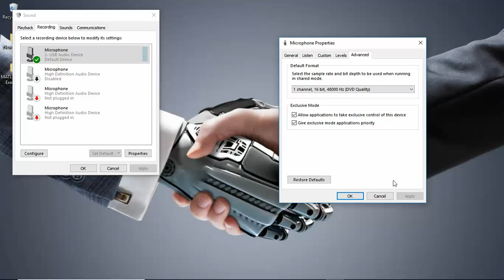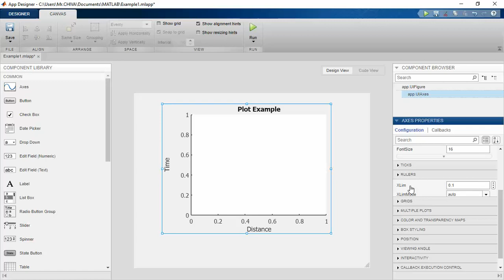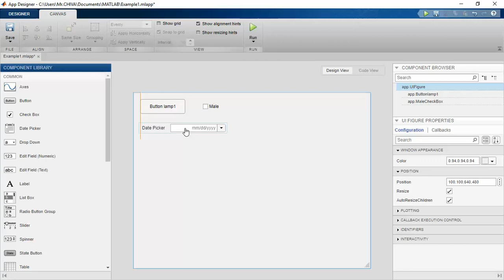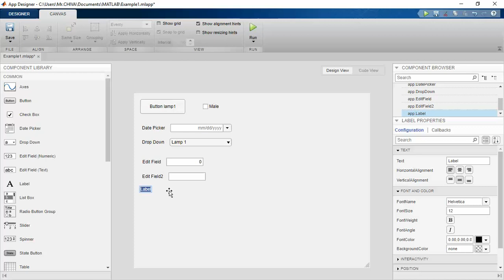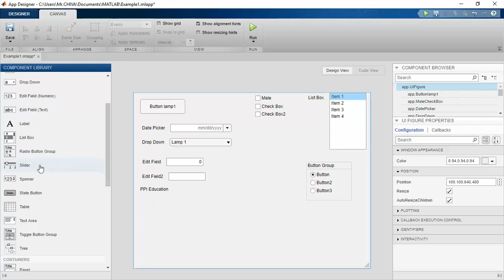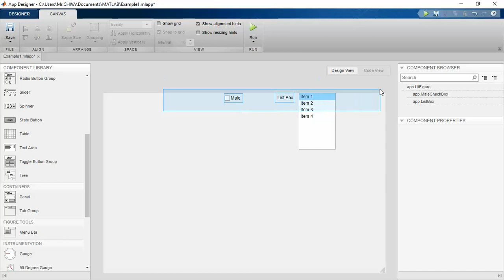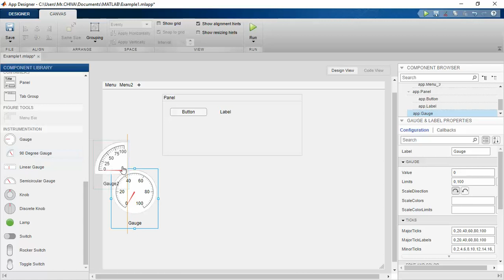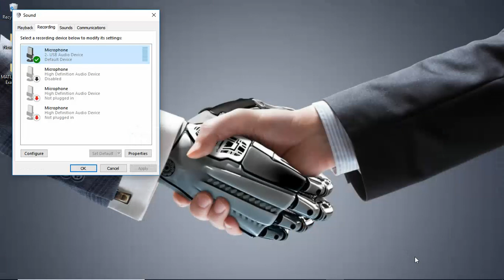Robocam: MATLAB App Designer (Introduce to Component Library) : part2